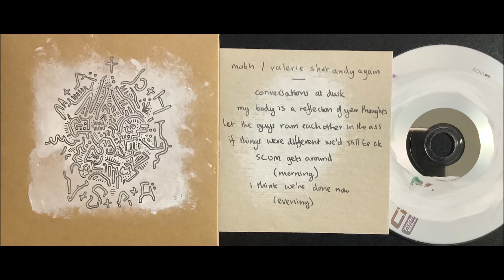MAbH - Conversations At Dusk [remastered] (2021)